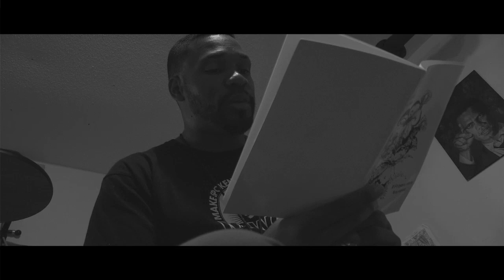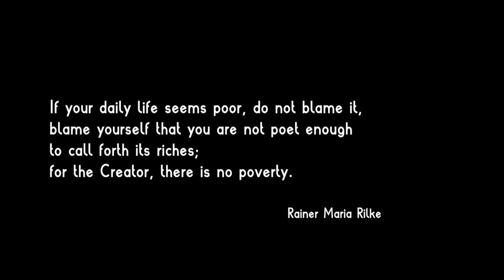4 KIDS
Short doc on Ottawa-based spoken word artist Jamaal Rogers (aka Just Jamaal) for the TVO Poverty in 5 doc contest. The goal was to make people look at poverty in a different way.
4 KIDS has been shortlisted in the top 5 docs and now needs your vote. Please go to:
between March 11th and 18th and vote for the doc that you like best (this one!)

Directed by
Craig Allen Conoley & Randy Kelly

Editing
Randy Kelly

Creative Consultant
Micheline Shoebridge

Music
Michel DeMars

2011 performance clip curtesy of
Dave Hudson